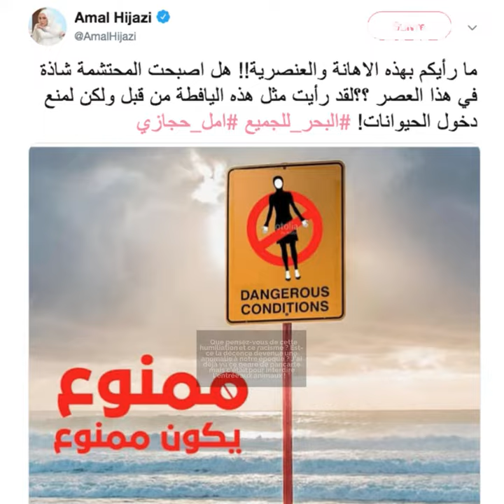Amal Hijazy en colère!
La chanteuse libanaise Amal Hijazy sort de son silence et publie cette photo!